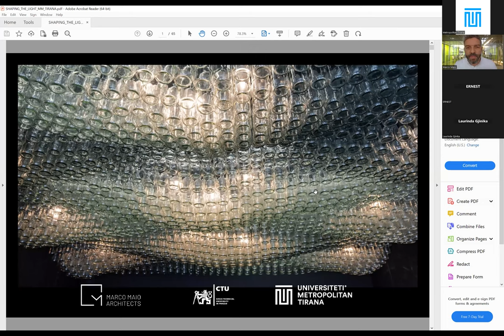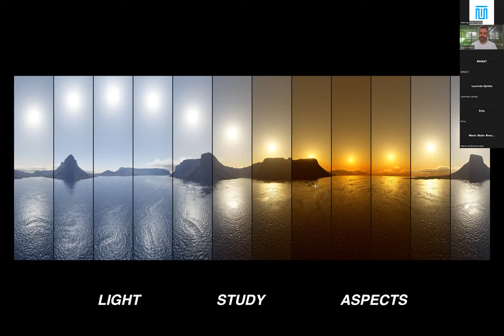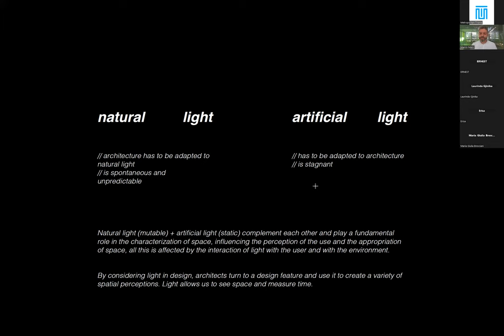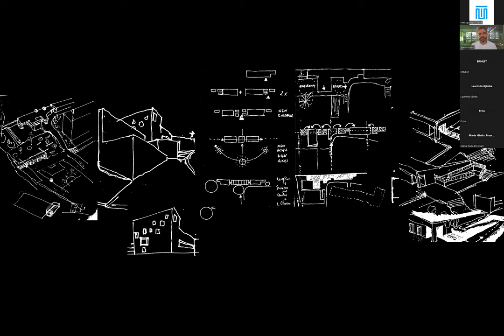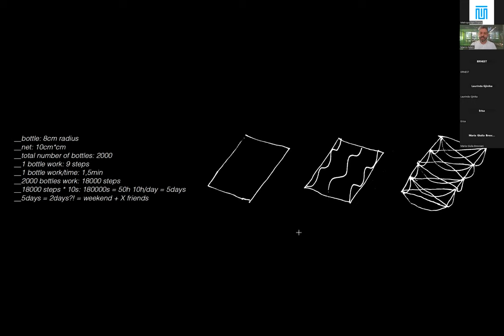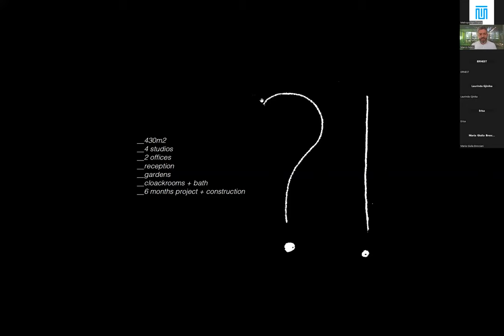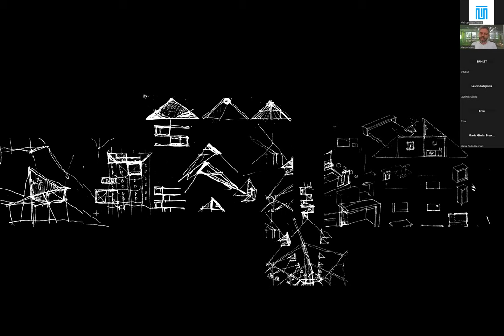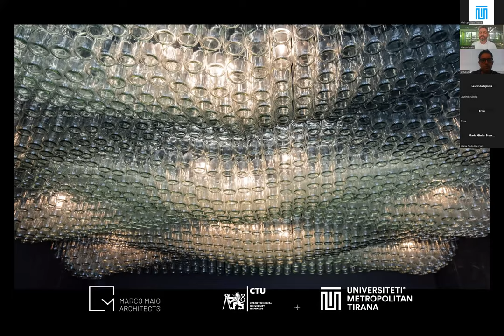Marco Maio's open lecture at UMT "Shaping the light"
Architect Marco Maio, held an open lecture for University Metropolitan Tirana in cooperation with the Czech Technical University, where Marco is teaching. The lecture focused on light and its relationship to architecture.
Marco mentioned the great masters of the past such as Le Corbusier and their intention towards creating playful volumes under the Mediterranean light.  He also described four of his projects and the challenges in creating a bright architecture.

Arkitekti Marco Maio, mbajti një leksion të hapur për Universitetin Metropolitan Tirana në bashkëpunim me Universitetin Teknik të Çekisë, ku Marco jep mësim. Leksioni u fokusua tek drita dhe lidhja e saj me arkitekturën.
Marco përmendi mjeshtrit e mëdhenj të së kaluarës si Le Corbusier dhe synimin e tyre për të krijuar vëllime lozonjare nën dritën mesdhetare. Ai gjithashtu përshkroi katër nga projektet e tij dhe sfidat për krijimin e një arkitekture të ndritshme.